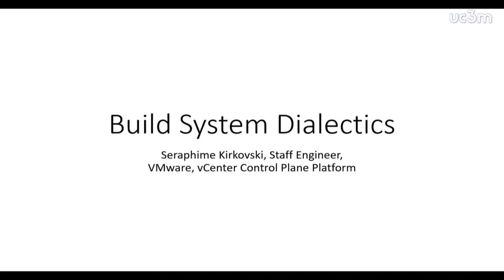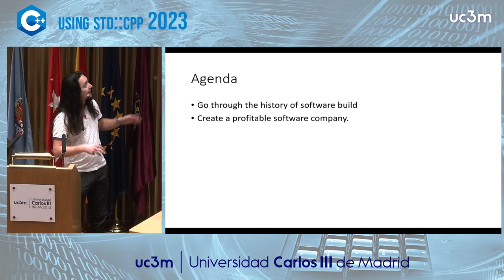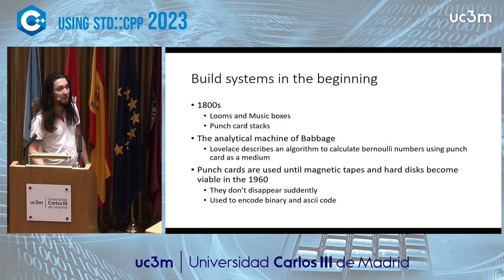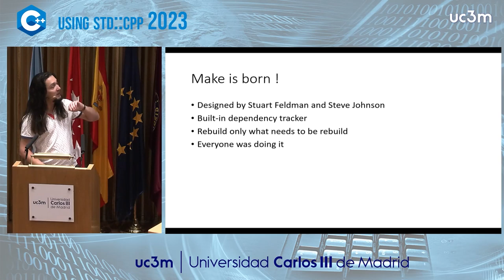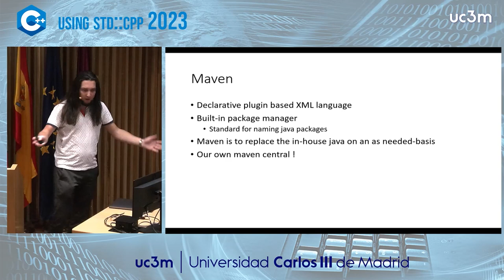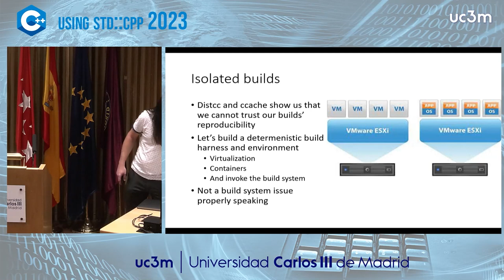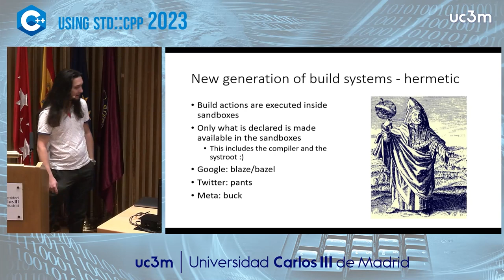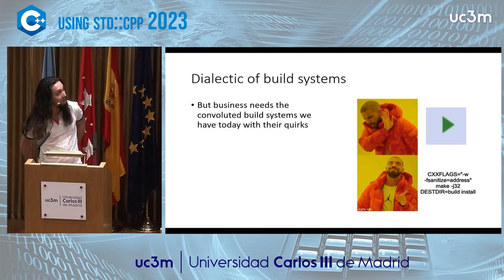Build systems dialectcs how did we get here - Seraphime Kirkovski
The talk is a short guided walk through the history and evolution of build systems.

We will look into how evolving requirements in the software world have changed and are changing the way we build our code.